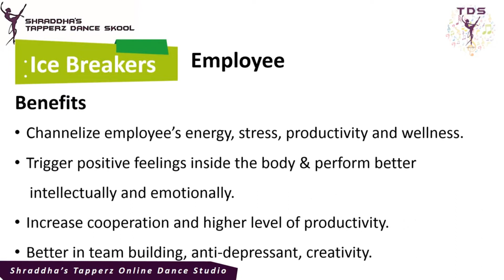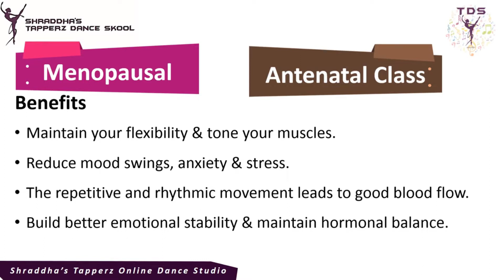Shraddha's Tapperz Virtual Studio | Online Dance | Digital Entertainment | Live | Shraddha Shah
Shraddha's Tapperz Virtual Studio Presents,

A perfect online solution for digital entertainment for Kids, Ladies, Youngster corporate companies and families.
We provide Different types of online dance courses such as Ice breakers, Any Body Can Dance, Let’s Nacho, Bollyfit, Dance therapy, Dil se Dance, Menopausal Female, and Antenatal Class.

Online Dance Session is taken by none other then ZEE TV FAME DID Supermom Shraddha Shah Raj.

Adress- UG-5/6, Vidhi-2, Sanghavi Tower, Near Gujarat Gas Circle, Adajan road, Surat